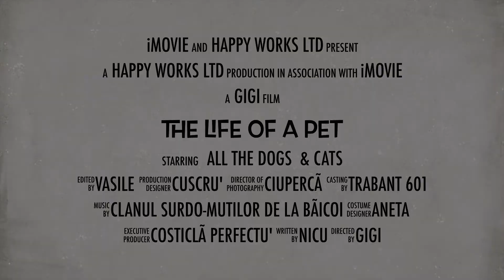Funny Pets Trailer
Here is a funny trailer made with iMovie🤣